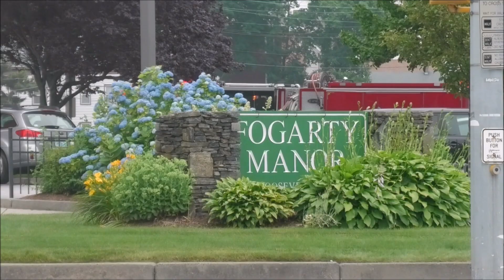Pawtucket, RI Fire Department Old Engine 5 Responding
Pawtucket old Engine 5 (running as E2) responding on a medical call.
This rig is a 2005 E-One pumper.